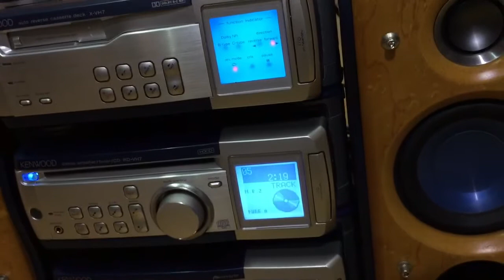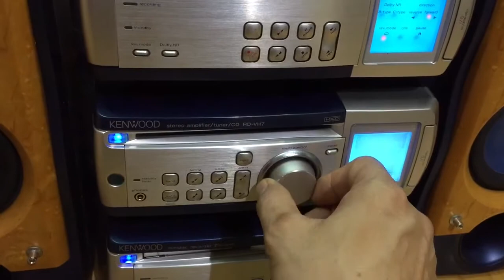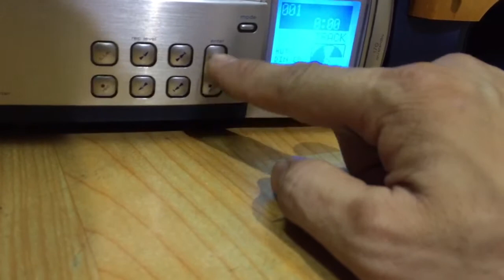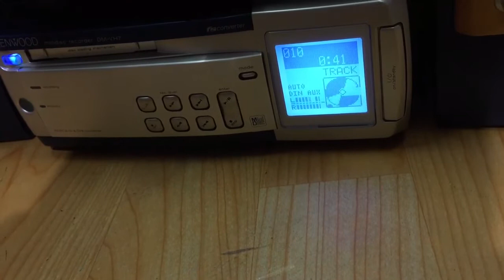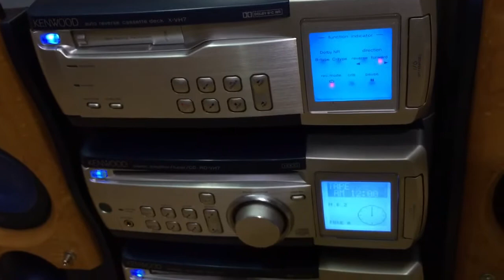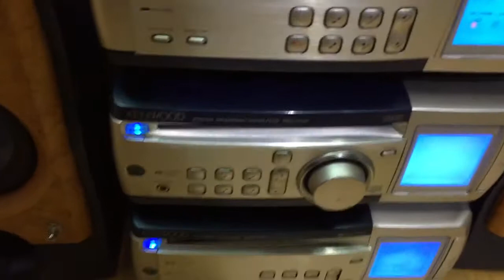Dàn KENWOOD VH7 chất âm tuyệt vời chuyên nghiệp ( 3thớt rời ít có ) LH:0939609039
Dàn KENWOOD VH7 chất âm tuyệt vời chuyên nghiệp ( 3thớt rời ít có ) LH:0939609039 (Zalo )